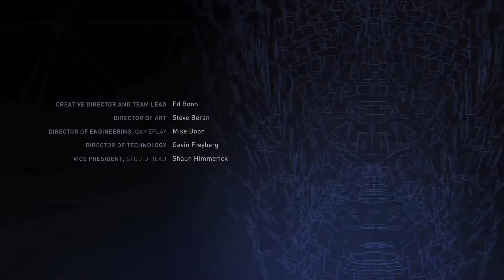Edgey Plays Injustice 2: Black Canary Edition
She scream so loud!